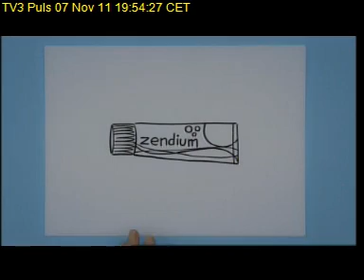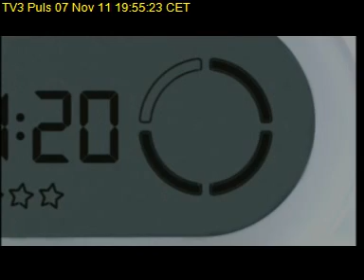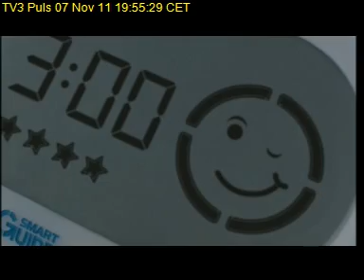TV3 Puls 2011 11 07